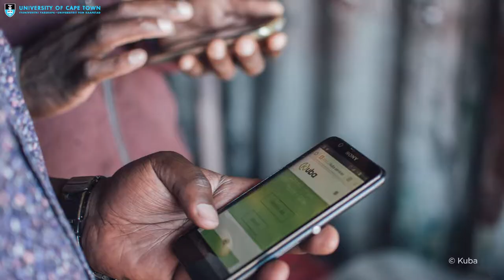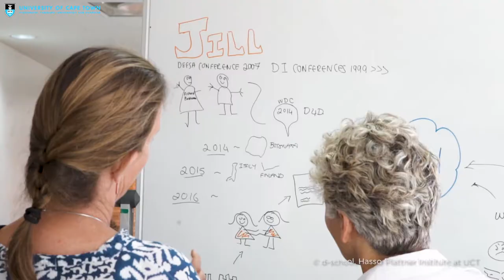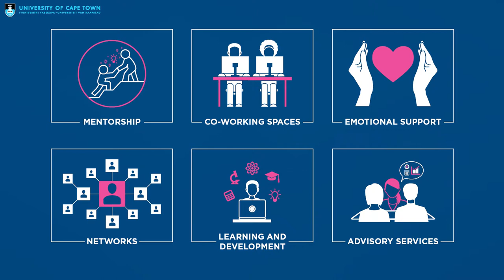Building Fintech Startups in Emerging Markets Course Trailer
Join our online course Building Fintech Startups in Emerging Markets on Coursera. The course is open to all aspiring entrepreneurs.